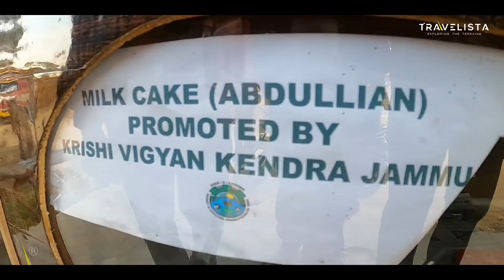Ep #43 India's Last Border village | Most Dangerous zero Line village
Ep #43 അവസാനം ആരും ഭയക്കുന്ന ആ ഗ്രാമത്തിലേക്കു ഞങ്ങൾ പോയി | Most Dangerous zero Line village|🇮🇳🇵🇰

adress-
SANTO K T
KANJIRATHINGAL HOUSE
P O PULLAZHI - THRISSUR-680012

Binoy Thomas
South indian bank
Olarikkara branch
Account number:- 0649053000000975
IFSC: SIBL0000649